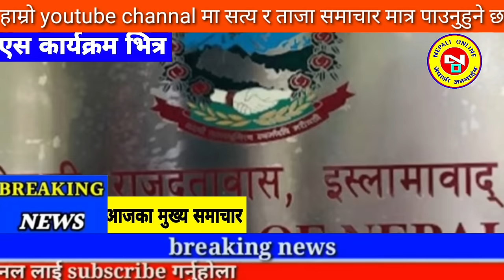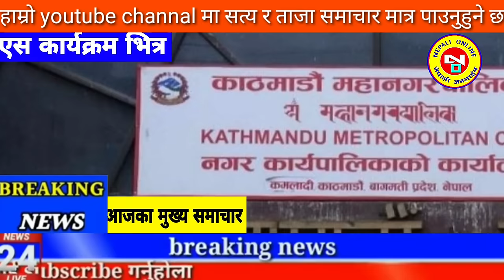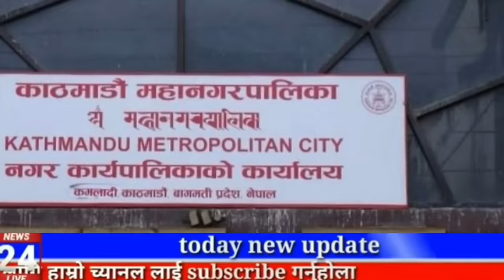Today news nepali news aaja ka mukhya samachar, nepali News,Nepal Vs West Indies A,Damauli ma jhara